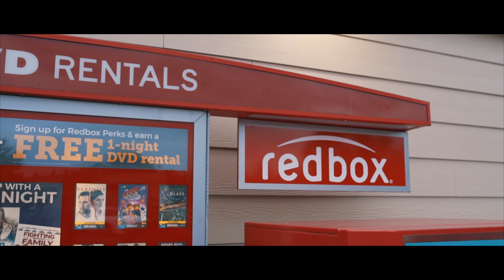JVSTNJOY X DHT CutthrO@t - we flexing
we flexing + love & joy ep coming soon .!

sound engineer: eleven studios

production engineer: sean bentley beats

shot by: diondre collins of collective films